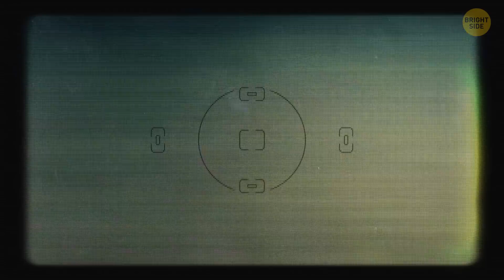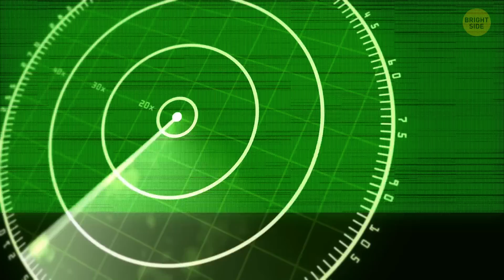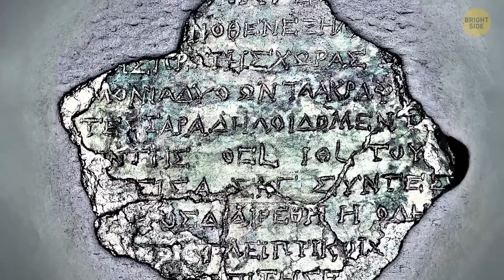Bizarre Golden Orb Discovered in the Ocean – What Is It?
Scientists have found a strange golden orb at the bottom of the ocean, and no one knows exactly what it is! This mysterious object was discovered off the coast of Alaska during a deep-sea exploration. It’s soft, shiny, and looks like something out of a sci-fi movie. Some researchers think it might be a type of marine egg or sponge, but they're still scratching their heads. They’ve brought it to the surface for more tests to figure out its true nature. And it's just one example of a cool natural mystery on our list - let's discover some more!